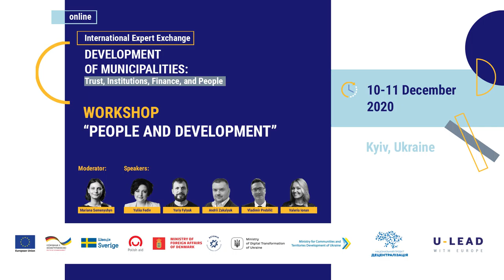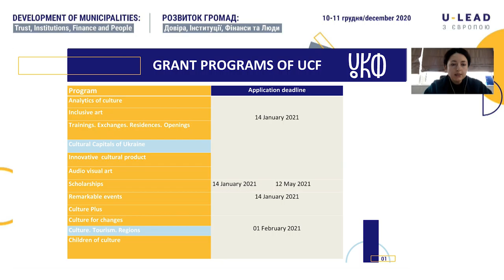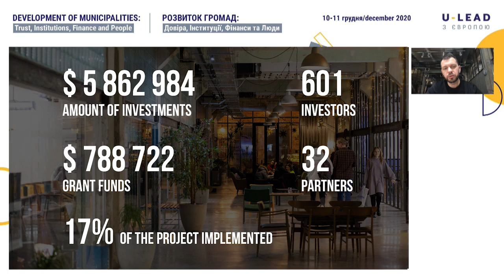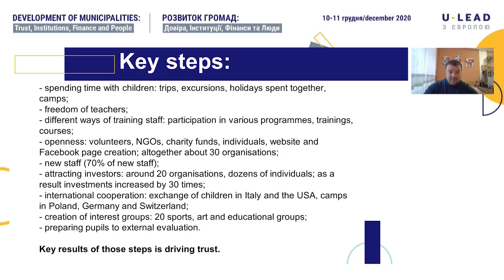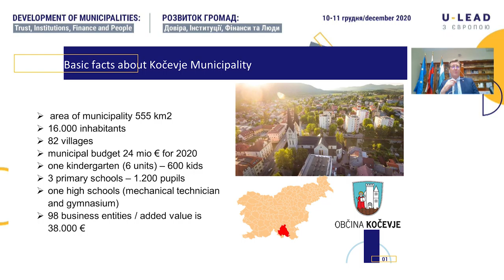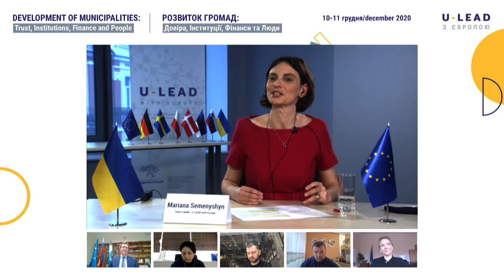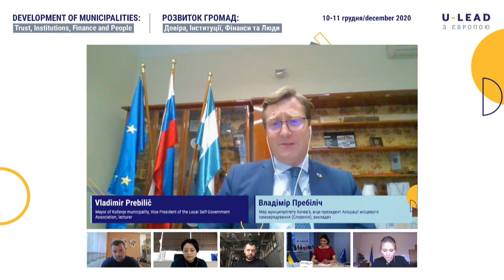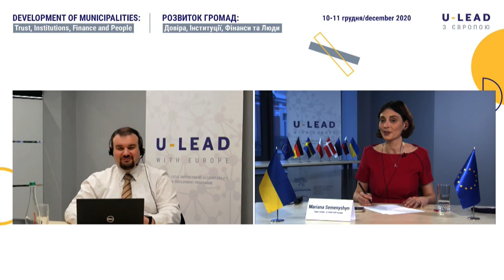DAY 02 | Workshop “People and Development”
International Expert Exchange | 10 -11 December 2020
DEVELOPMENT OF MUNICIPALITIES: Trust, Institutions, Finance and People

- How important is social capital for development?
- What is the role of culture, education, social entrepreneurship in Ukraine’s development vision?
- What is the power of community mobilisation, and formal and informal networks in ensuring cohesive development?

Yulia Fediv, Executive Director of Ukrainian Cultural Foundation, Head of Creative Europe Desk Ukraine
Yuriy Fylyuk, CEO of Promprylad.Renovation, founder of Teple Misto platform in Ivano-Frankivsk
Andrii Zakalyuk, History teacher and director "Lvivskyi" lyceum of Lviv City Council
Vladimir Prebilič, Mayor of Kočevje municipality; Vice President of the Local Self-Government Association (Slovenia), lecturer
Valeria Ionan, Deputy Minister of Digital Transformation for European Integration
Moderator: Mariana Semenyshyn, Team Leader U-LEAD with Europe